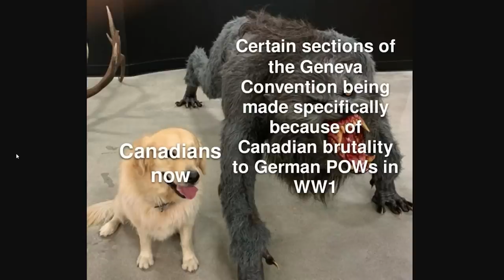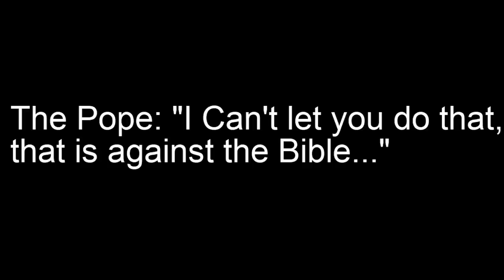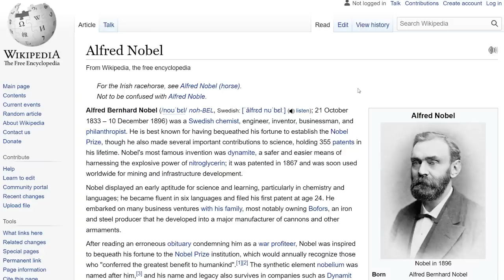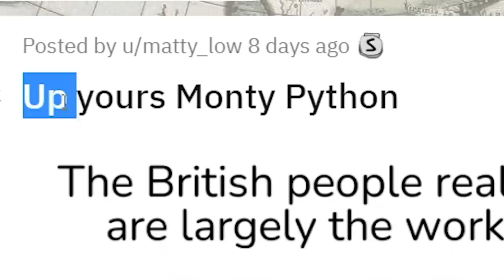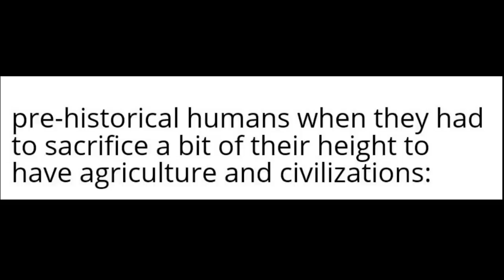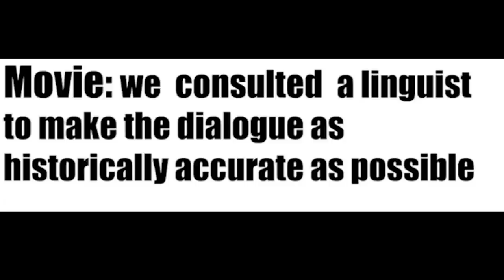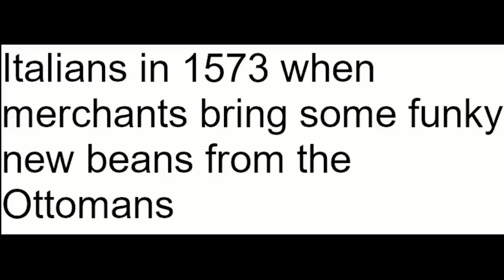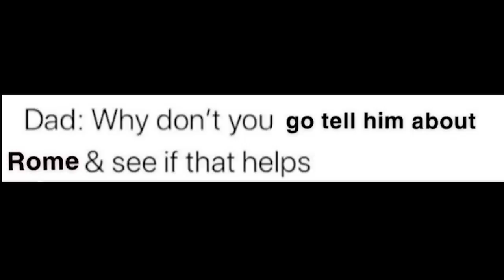WW1 or WW2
WW1 vs WW2

aPhatNarwhal
ASUSOmen
Barnsky W
bringbackpolandball
Cowboys83
Drew's Argentinian Grandpa
Fatnuts
GoodOldRyah
Isaac I Guess
istoledrewspetdog
jakov bruney
LuxembourgLover
MarcoHindera
ortin 5610
Philipp RF
Phresh Animations
Robert Elonich
RyeThePie
TheMexican760
AlfonzoM6
Astrakonix
ClbBlr
Diary of a Wimpy Kid The Catfish
Ivan Lima
Joel Syverud
Mohamed R
Ryan Lowe
TannerOfNazareth
Twickenhamster